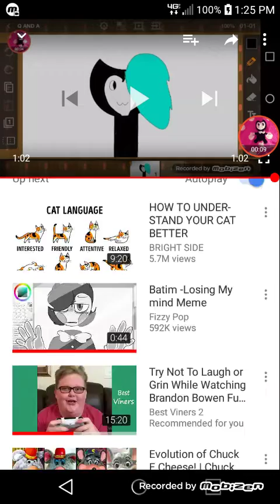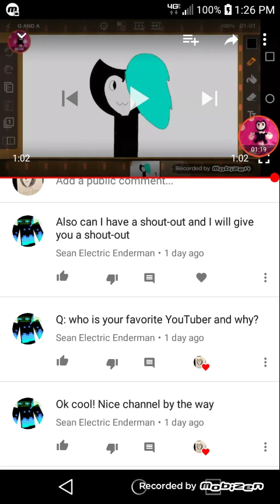Here is your answers